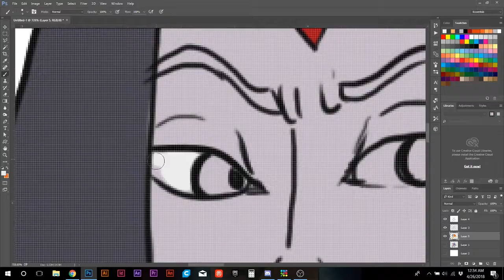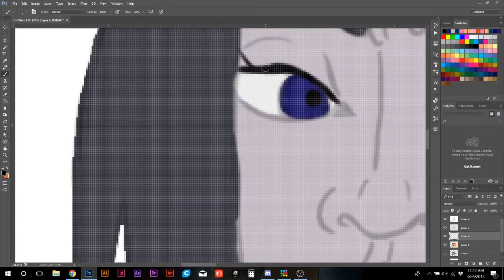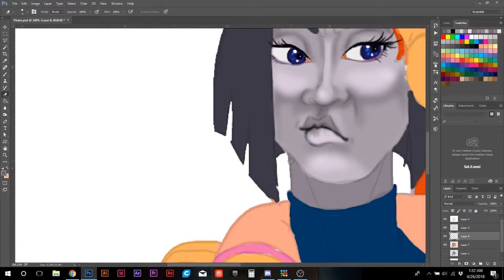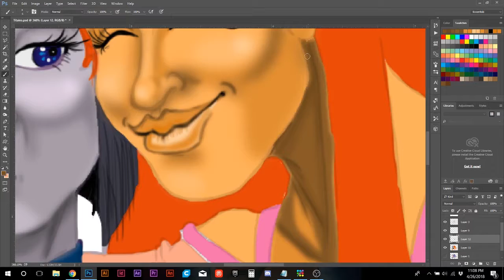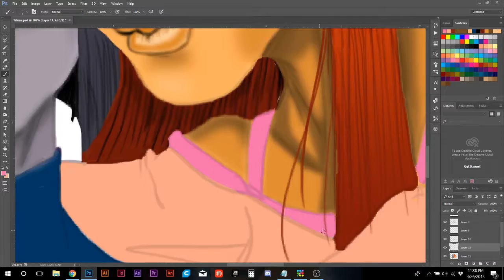Teen Titans | Raven and Starfire | Speed Paint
Arts and Stuff Episode 59: Teen Titans | Raven and Starfire
Tablets fixed